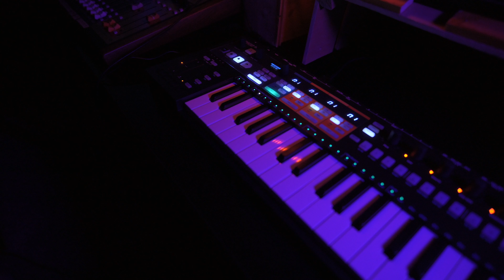jamuary2023 I 12 (take 02)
Last few days had no time for jamuary, so at least some random drums for fun.